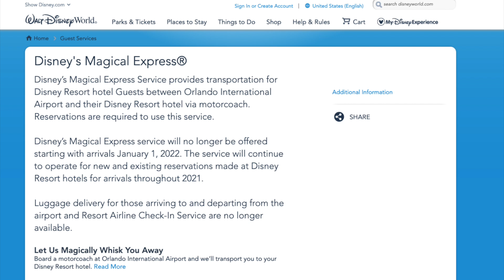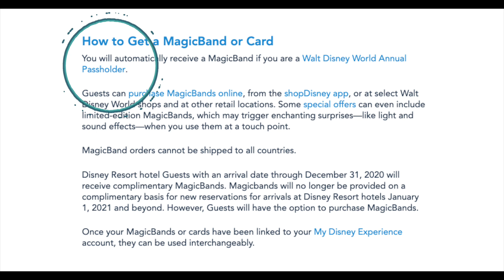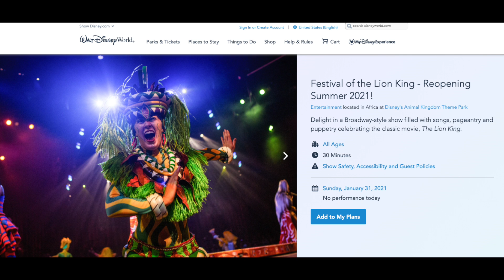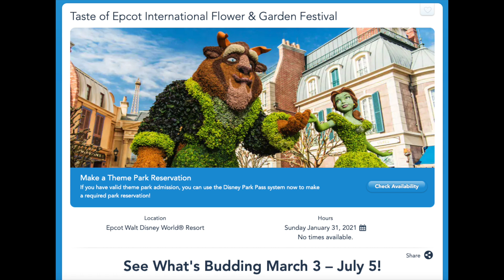【WDW】最新ニュース2021年2月版‼️あのショーが再開‼️😍残念・・ホテル特典が・・😞他 ディズニーワールド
Hello! すちわーとです🐹❤️
2021年2月の、すちわーとディズニーワールドニュースです。
数ヶ月お休みさせていただきましたが、今月から再開いたします。お待ちくださりありがとうございました。

「すちわーとinディズニーワールド」のチャンネルでは、ウォルトディズニーワールドに関する気になるニュースを、毎月1日にピックアップしてお届けします‼️

どうぞ最後までお付き合い下さいね‼️

ディズニーワールドパークからのYouTubeライブも配信中😍（2021年3月中旬までは毎週末ライブ予定だよ！）

また、最近話題のClubhouseのアカウントも作ってみましたので（配信のためにただいま準備中です(о´∀`о) )、

Clubhouse: @stuartdisney